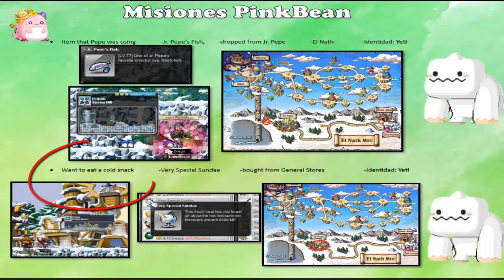Find Pink Bean, One! Two! Three! Explicación Detallada MapleStory 2023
Explicación del evento con ejemplos de mapas y Monster para no tener errores en sus combinaciones o preguntas !